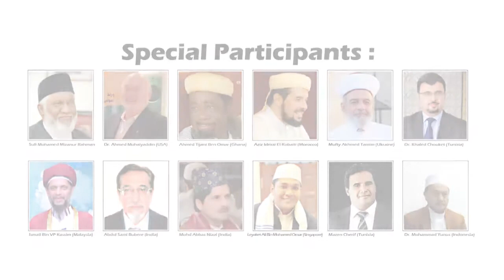Shamim Mohammad Afzal, DG | Islamic Foundation | 1st International Sufi Conference | 2016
On Speech of Shamim Mohammed Afzal, Honorable Director General of Islamic Foundation Bangladesh In 1st International Sufi Conference at Krishibid Institution of Farmgate, Dhaka, Bangladesh

Participating Countries: Bangladesh, India, USA, Morocco, Ukraine, Ghana, Indonesia, Malaysia, Singapore, Tunisia